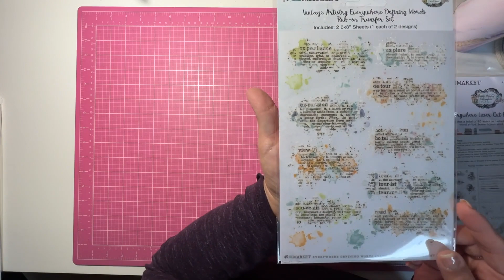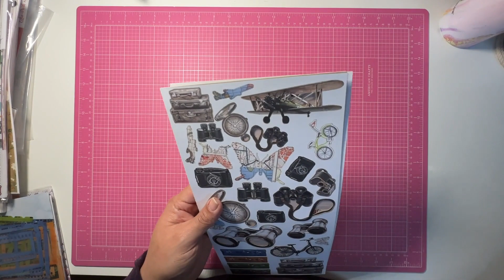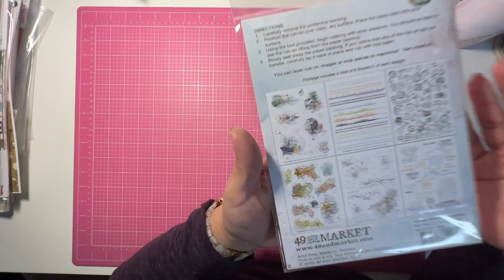NSD 2023 Collective Haul | New Scrapbook Goodies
Scrapbooking and organizational videos dedicated to crafting.